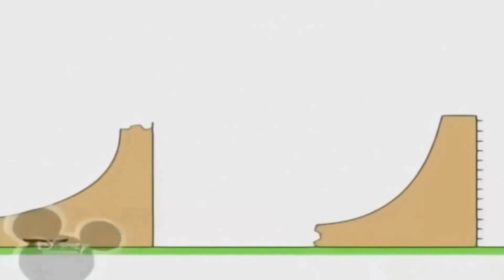Copy of Копія відео Копія відео Копія відео Копія відео Копія відео 20 серпня 2019 р 15 1